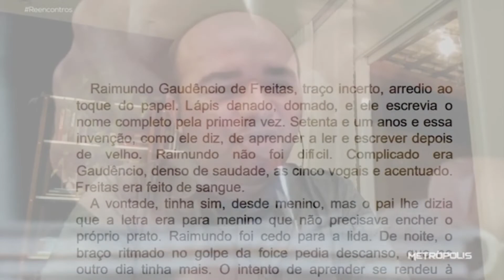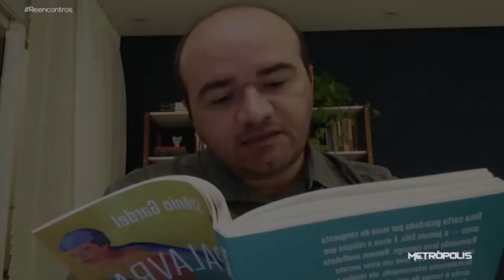Reencontros | 01/08/21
Herson Capri comemora 70 anos de vida com a peça online 'A Vela', com texto de Raphael Gama e direção de Elias Andreato. Na trama, o professor Gracindo, vivido por Capri, expulsa o filho de casa por não aceitar a sua orientação sexual. Vinte anos depois eles se reencontram, o filho agora é uma drag queen e eles têm o tempo de uma vela se consumir para acertar as suas diferenças.

Stênio Gardel, autor de 'A Palavra que Resta', falou com a gente sobre seu livro. A trama acompanha Raimundo, um homem analfabeto que na juventude teve seu amor secreto brutalmente interrompido e que por cinquenta anos guardou consigo uma carta que nunca pôde ler. Agora, aos 71 anos, Raimundo decide aprender a ler e a escrever.